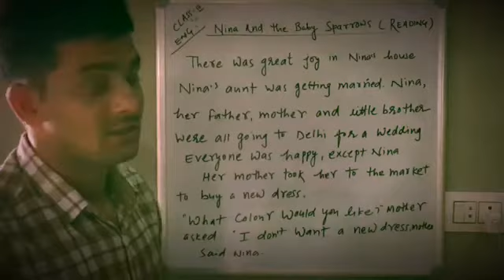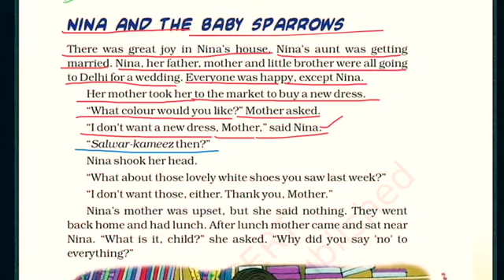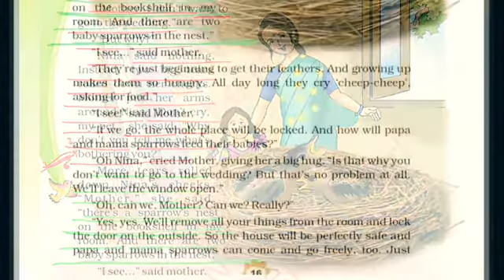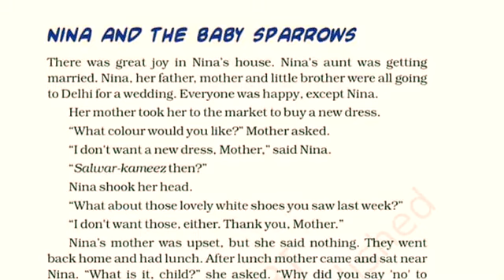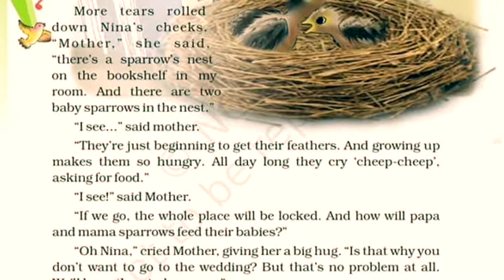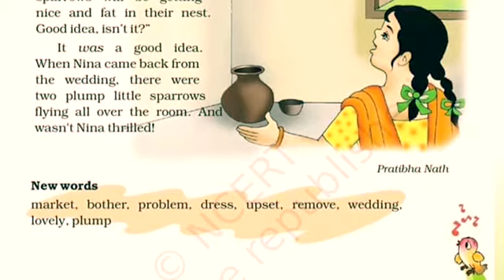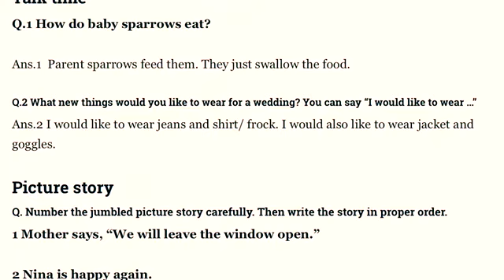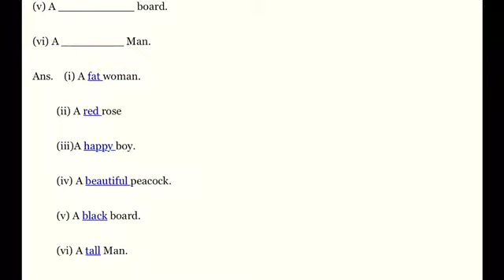NINA AND THE BABY SPARROWS|| CLASS-3 ENGLISH CHAPTER|| unit-2|FULL EXPLANATION BY SHESHRAJ SIR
Full chapter in a single video . This is very useful for the students